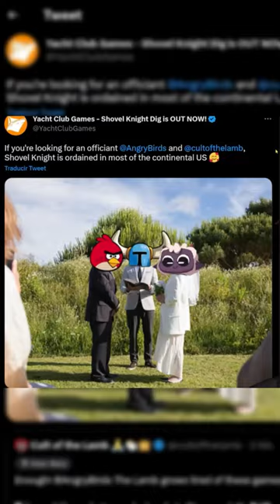El chisme de CULT OF THE LAMB y AMONG US en Twitter #3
Más chisme de CULT OF THE LAMB vs ANGRY BIRDS en Twitter #2
 Gameplay en Español | Rig VTuber